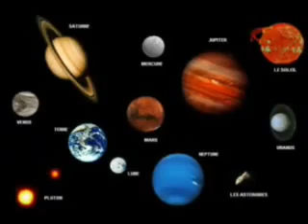De la terre a l'univers infini voyage autour des planétes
diaoporama sur l'éspace,les planétes,les galaxies avec musique